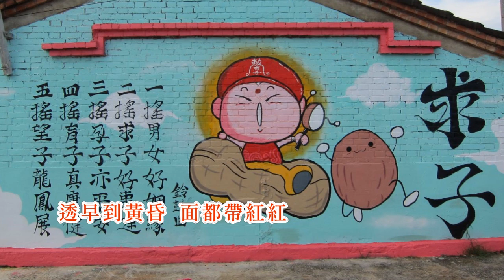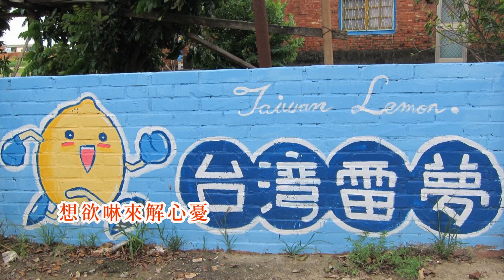錢愛真-失戀的酒 台語歌詞標誌+字幕版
《失戀的酒》Sit-luân ê Tsiú
錢愛真 Tsînn Ài-tsin
手捀著一杯
tshiú phâng tio̍h tsi̍t-pue
苦苦的燒酒
khóo-khóo ê sio-tsiú
想欲啉來解心憂
siūnn-bueh lim lâi kái sim-iu
杯中伊形影
pue-tiong i hîng-iánn
浮在阮目睭
phû tsāi gún ba̍k-tsiu
千杯嘛袂解憂愁
tshian-pue mā buē kái iu-tshiû
彼个無情人
hit ê bô-tsîng-lâng
做伊溜
tsuè i liu
放阮孤單一个
pàng gún koo-tuann tsi̍t-ê
真夭壽
tsin iáu-siū
叫阮自今後
kiò gún tsū kim-āu
日子真難受
ji̍t-tsí tsin lân-siū
害阮一時險無救
hāi gún tsi̍t-sî hiám bô-kiù
啉燒酒
lim sio-tsiú
啉燒酒
lim sio-tsiú
若無酒
nā-bô tsiú
毋甘休
m̄-kam hiu
每日啉著失戀的酒
muí-ji̍t lim tio̍h sit-luân ê tsiú
透早到黃昏
thàu-tsá kàu hông-hun
面都帶紅紅
bīn to tài âng-âng
目的毋是
bo̍k-ti̍k m̄-sī
貪著酒芳
tham-tio̍h tsiú phang
杯中浮出著
pue-tiong phû-tshut tio̍h
可恨彼个人
khó hūn hit ê lâng
痛苦心情愈沉重
thòng-khóo sim-tsîng jú tîm-tāng
彼个僥雄的無情人
hit ê hiau-hiông ê bô-tsîng-lâng
已經變心離開
í-king piàn-sim lī-khui
愛別人
ài pa̍t-lâng
叫阮怎樣
kiò gún tsuánn-iūnn
來對伊袂怨嘆
lâi tuì i buē uàn-thàn
我的前途已無望
guá ê tsiân-tôo í bô-bāng
醉茫茫
tsuì-bâng-bâng
醉茫茫
tsuì-bâng-bâng
啉予伊醉茫茫
lim hōo i tsuì-bâng-bâng
第一悽慘
tē-it tshi-tshám
失戀的人
sit-luân ê lâng